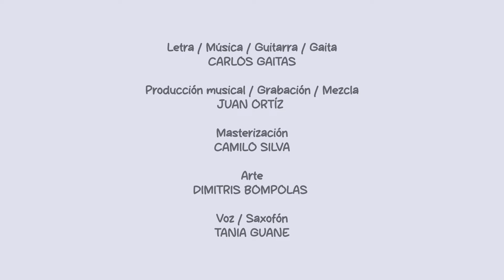Carlos Gaitas ft. Tania Guane ‑ Paraíso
Dirección / Guión
LA ZONA GAITERA
TANIA GUANE

Producción
SAYCE @Sayce.Oficial
TANIA GUANE @taniaguane_sax
LA ZONA GAITERA

Camarógrafo
CÉSAR VÁSQUEZ

Montaje / Colorización
ANGIE OSORIO c.

Letra / Música / Guitarra / Gaita
CARLOS GAITAS

Producción musical / Grabación / Mezcla
JUAN ORTÍZ

Masterización
CAMILO SILVA

Arte
DIMITRIS BOMPOLAS

Voz / Saxofón
TANIA GUANE

Trombón
NÉSTOR DUQUE

Bajo
SEBASTIÁN PALOMINO

Teclados
JORGE ORTÍZ

Batería
LEONARDO PARRA

Agradecimientos
SOCIEDAD DE AUTORES Y COMPOSITORES DEL ECUADOR
PAPA PASTOR
ESTANIS MOGOLLÓN
ESTEBAN ACOSTA
CARLOS ZAMBRANO
TROY MUNDY

COLOMBIA - ECUADOR - UAE
2024